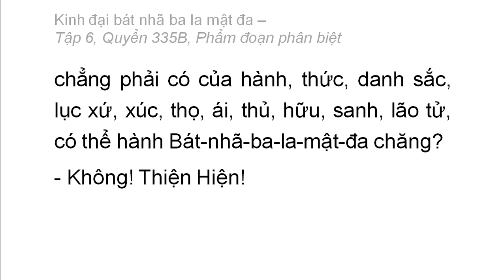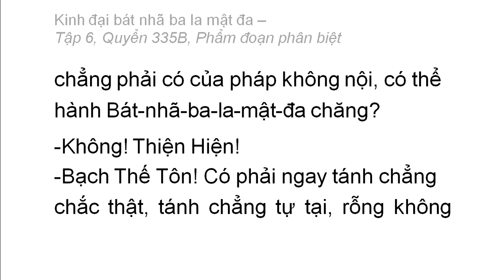Quyển 335B: Kinh đại bát nhã ba la mật đa - Phẩm đoạn phân biệt (rất hay) (335/600) (10)